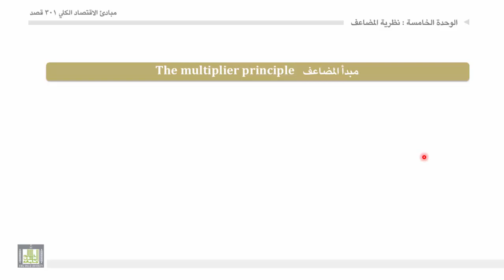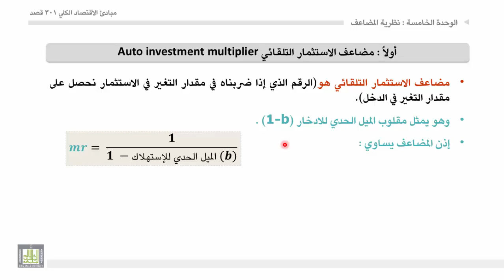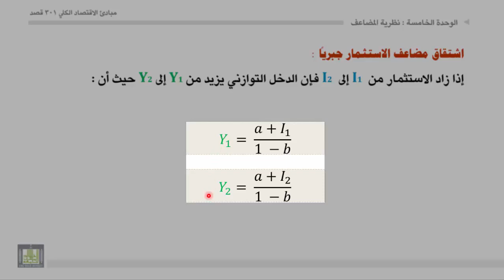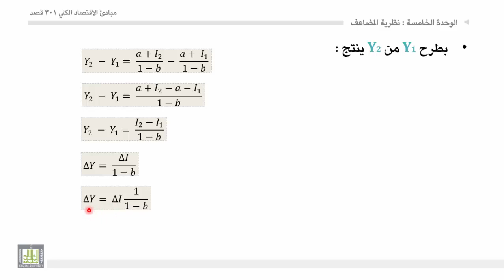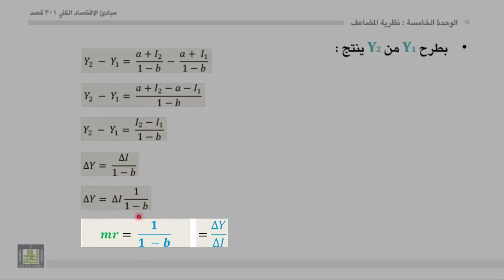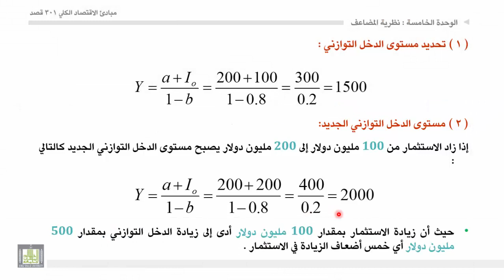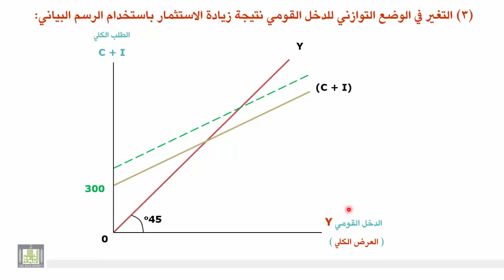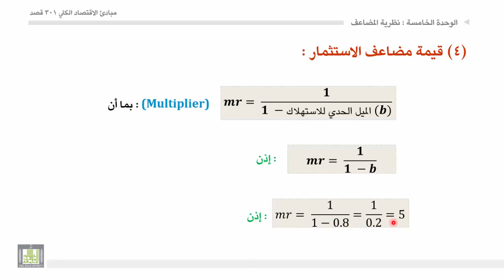مبادئ الاقتصاد الكلي - الوحدة 5 : مضاعف الاستثمار التلقائي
مضاعف الاستثمار التلقائي
مثال توضيحي : لكيفية حساب وعمل مضاعف الاستثمار
مستوى الدخل التوازني الجديد ، رسم بياني + شرح للرسم
قيمة مضاعف الاستثمار
مقدار الزيادة في الدخل نتيجة مضاعف الاستثمار، رسم بياني + شرح للرسم
اشتقاق مضاعف الاستثمار جبرياً